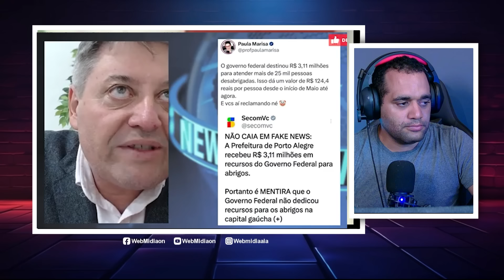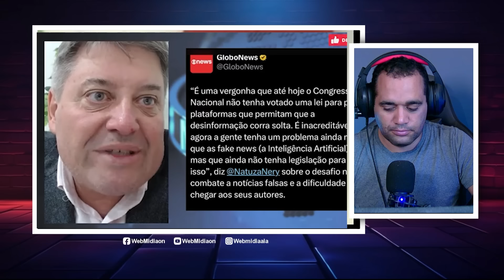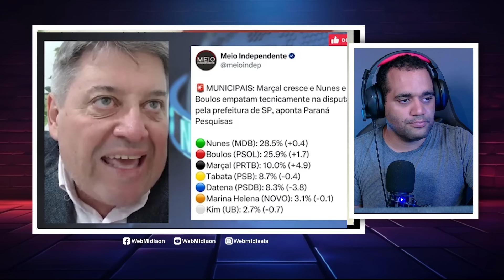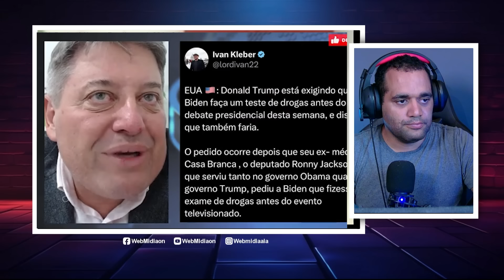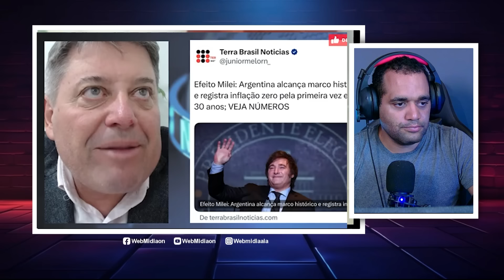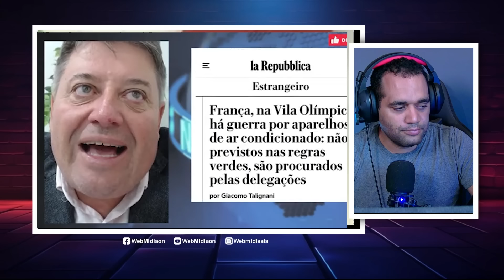BRASIL EM ALERTA DESCUBRA O PLANO OCULTO POR TRÁS DOS ÚLTIMOS EVENTOS+ PASTOR SANDRO ROCHA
--- Adoradores ---

kemilly santos
Fabiana Anastácio

Gospel Cover
Otoni de Paula
Podcast
Pássaro Ferido

Jovem Pan
Os Pingos Nos Is
Folha Política
Tiago SampaioAD
Hidrogenio Global
PAULO BBT
CNN Brasil
Vista Pátria
Gustavo Gayer
Canal Nação Patriota
GIGANTE PATRIA
profecia
Leandro Coutinho
Patriotas Cristão
Adoradores Online
Canal Servos
NoAlvo
Dr. Marcelo Suave
Felinto MotoVlog
Dingos Oficial
Oslaim Brito